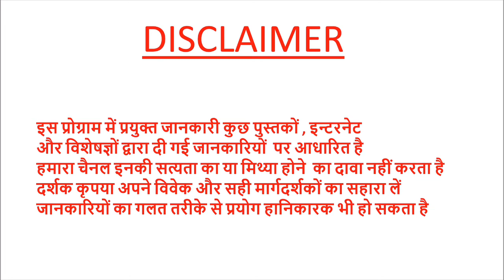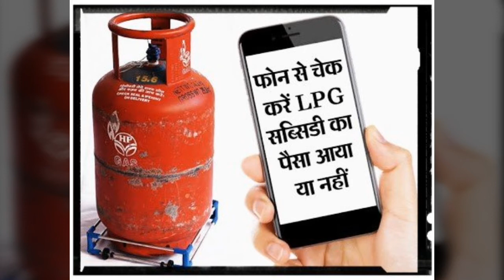बैंक में सब्सिडी पहुँची या नहीं कैसे सब्सिडी प्राप्त करें --सम्पूर्ण जानकारीpradeepkumarbangde